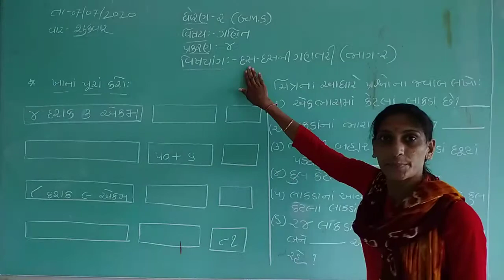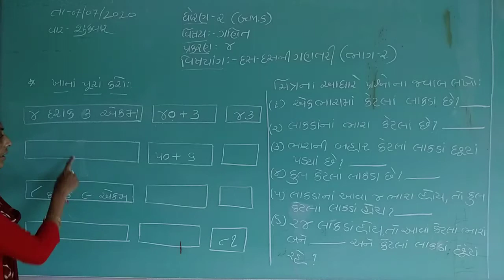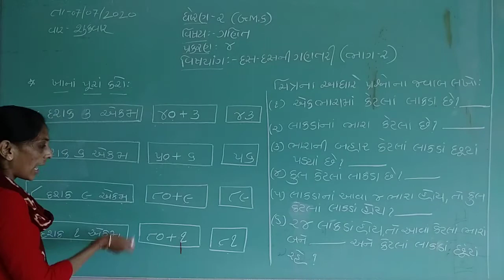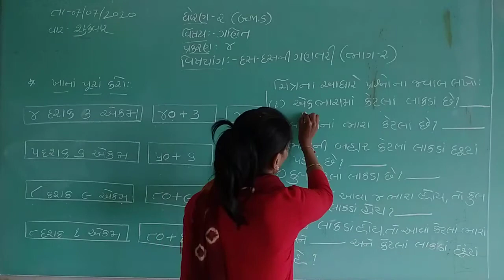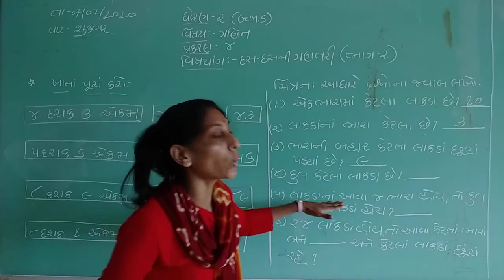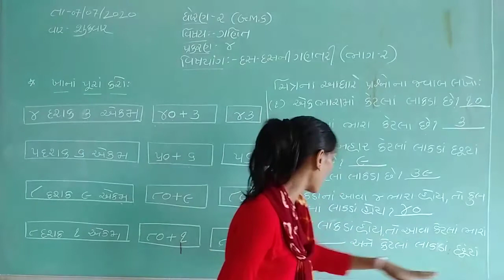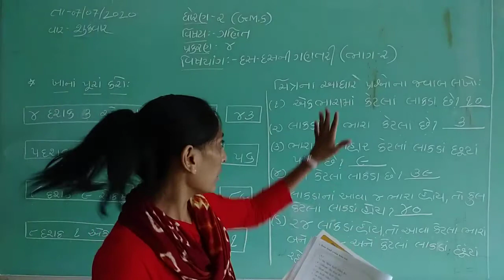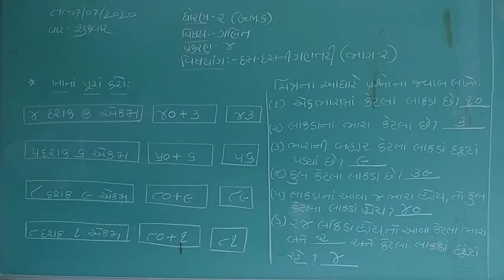Class 2 GMS Maths Chapter 4 Part 2